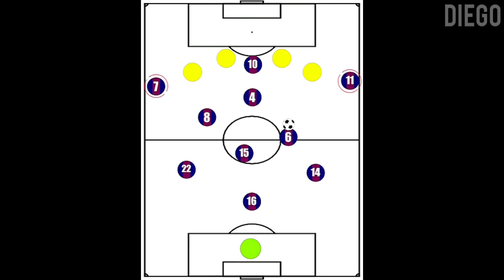El sistema de AMPLITUD en el fútbol • Funciones de los extremos en el Barça de Guardiola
Iniciamos una nueva sección, en la que vamos a repasar distintas tácticas de ataque utilizadas para abrir espacios y crear oportunidad de emparejamiento sistemático y desorden individual. Iniciamos con la AMPLITUD de los extremos en los sistemas ofensivos. Comienza con un 433 y se termina convirtiendo en 3 5 2